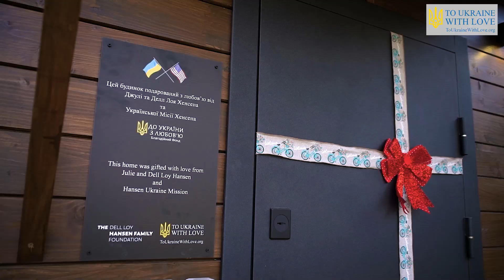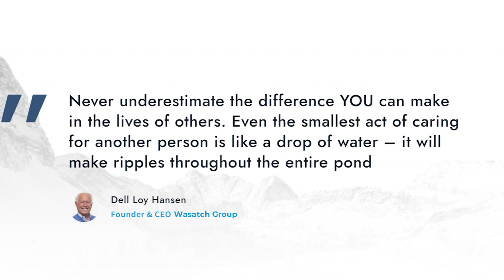Fear of Leaving Children Alone: Travinska Family - To Ukraine With Love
HelpingYouHelpUkraine

Transcript:

Please meet Tatiana. She is 70 years old.
I have two children. I have a daughter and a son.
This is my daughter’s son.
This is my son’s family. His wife and daughter Sofia. And their son, Adriy.
It is so nice to meet you.
It is nice to meet you as well.
We are so thankful to you.
We have been waiting for this for a long time. And now that this time arrived, we will be finally all together. We'll be forever grateful to you.
We are so thankful. My son is currently on the front lines. We went through a lot.
The most difficult thing is that my husband is fighting in the war zone. And I am waiting for his return every day. Sometimes we get one minute to chat a day. Sometimes we chat every few days. The connection is very bad. All he says is, “Hello, I am doing fine.”
We lived well before the war started. We had to evacuate from here. We evacuated to the Lviv region. Our neighbors then told us that our house was destroyed.
Our neighbors called us and told us that our house was destroyed. And that the area was occupied by the Russians. They told us not to return. The first missile hit the roof. The next one hit the façade. And the last missile hit the side of the building.
Right now we live with our relatives. When the war started, I got fired. Right now, I am at home with my two kids. Sofia is sick a lot, she has psoriasis. It’s hard to find a job close to home. There are no open jobs in Hostomel. We are not comfortable going to Kyiv since there are constant air raids. I am afraid of leaving my kids at home alone because of the air raids while my husband is on the front lines.
Thank you for your kindness. Thank you for helping us and all the Ukrainian people.
It is so beautiful. My goodness! This is so beautiful!
We did not expect that we could be together with the whole family. Thank you for everything.
Goodbye!